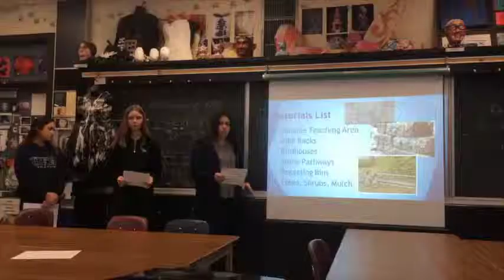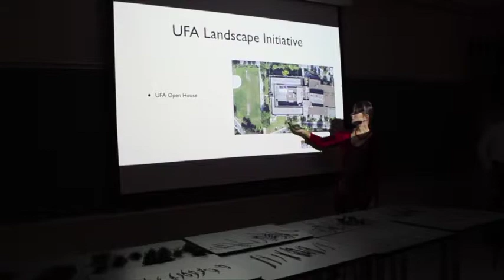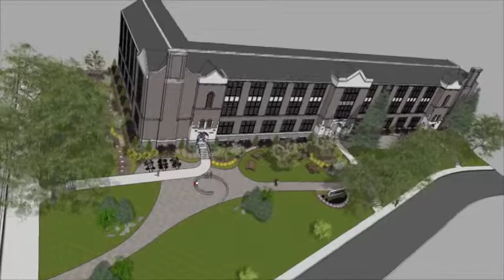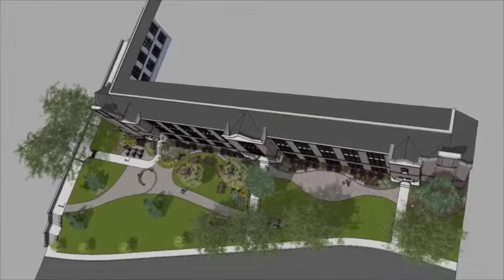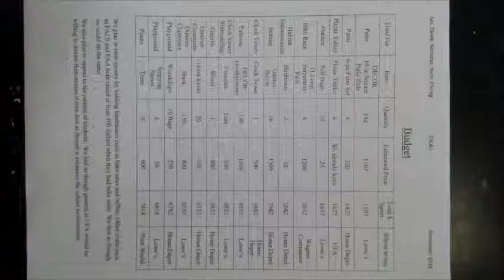Ursula Franklin Academy Unplugged Landscape Design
Come Alive Outside Canada contest winning design 2015 produced by Ursula Franklin Academy visual arts & design students.